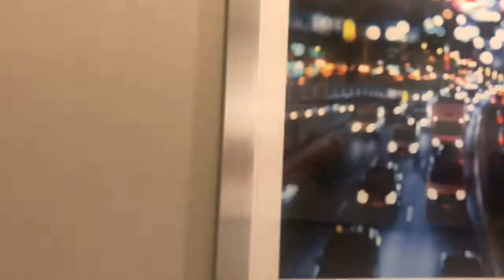DAISY'S BIRTHDAY VLOG | (WE STAYED IN A 4 STAR HOTEL)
AGES:
Diamond 23
Daisy 24